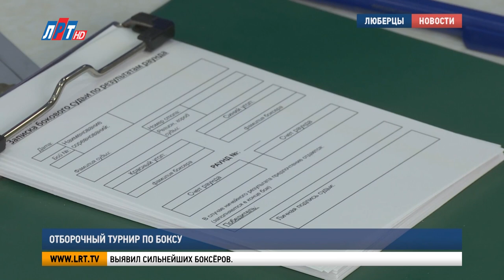Отборочный турнир по боксу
В округе прошли отборочные соревнования по боксу на Кубок губернатора Московской области.

Воспитанники Люберецкой комплексной школы Олимпийского резерва сразились за звание чемпиона. Ринг выявил сильнейших боксёров.

Тимофей Голубков, воспитанник КСШОР г.о. Люберцы: «Мне нравится бокс из-за того, что это равнодушный вид спорта. То есть там надо не силой ударить, а надо подумать перед тем, как ударить. Я прошёл отборочный тур, и буду защищать честь Люберец до конца».

Михаил Ратников, тренер по боксу КСШОР г.о. Люберцы: «Единственное, что я хотел бы им пожелать, чтобы они смогли найти то время, в которое они должны боксировать. Время, конечно, поставили не очень удобное для спортсменов, боксёров и тренеров».